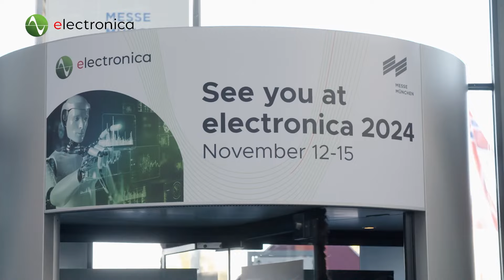Shaping a Sustainable Future: Infineon’s Innovations at Electronica 2024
Electronica 2024 in Munich brought together the brightest minds and technologies in the electronics industry. Among the key contributors, Infineon Technologies showcased its forward-looking solutions aimed at sustainability and efficiency. Peter Wawer, Division President of Green Industrial Power, highlighted Infineon’s latest innovations, including the 3.3 kV silicon carbide high-power module and the groundbreaking 300 mm gallium nitride wafers. During the discussion, Wawer emphasized the critical role of wide bandgap semiconductors in electrification, particularly in transportation and renewable energy integration. He also addressed key industry challenges like charging infrastructure standardization, grid management, and the importance of sustainability initiatives such as Infineon’s Product Carbon Footprint (PCF) program. These efforts reaffirm Infineon’s commitment to driving technological advancements for a greener, more energy-efficient future.